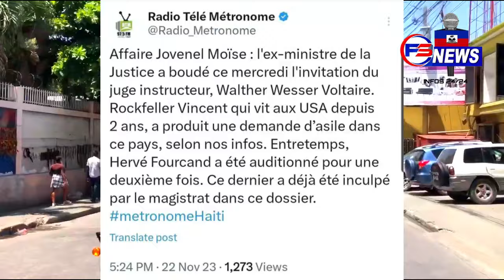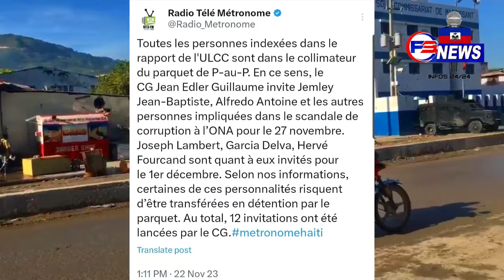Gade video sa! Bandi Savyen pranl yo rachel, yo boule l,Move nouvèl pou moun Nicaragua yo, Anpil